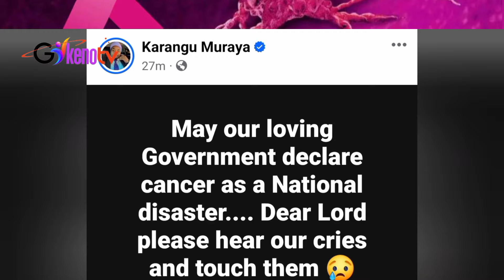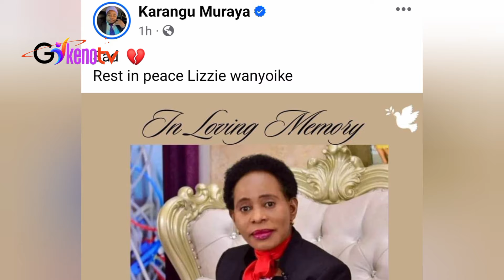Karangu Kurakara Na kûria Thirikari Kwanirira CANCER TA KING'UKI Thutha wa Lizzie Wanyoike Gukua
hello guys thank you for making a stop in My channel Welcome back and enjoy the viewing.
Founder wa thukuru wa NIBS college, Liz Wanyoike preparatory na mukawa munene wa Emory Hotel, Madam Lizzie Muthoni Wanyoike ni arikitie kuhuruka. Liz arari na igweta ria kuhura biashara na kuheana mataro kuri akenya. Arohuruka uhoro..